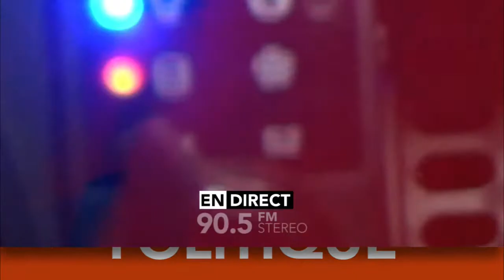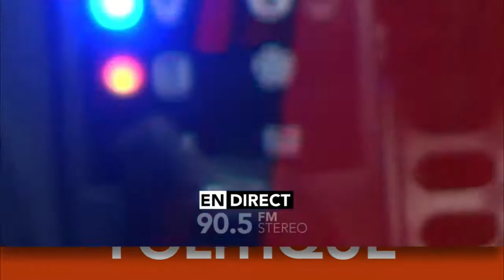TELE SIGNAL 56: L’invité, Inspecteur Jean St Fleur(16 Novembre 2016)